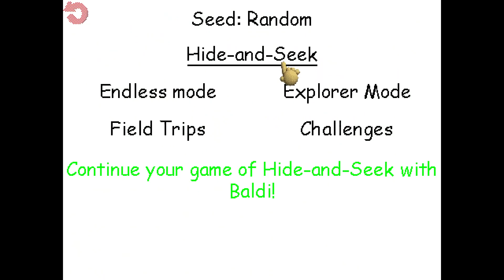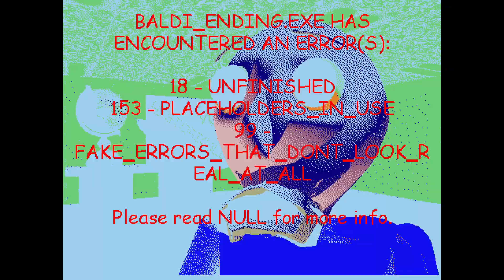Baldi's Basics Plus - Seed -136 (V0.3.8)